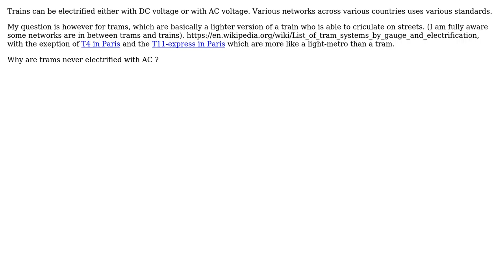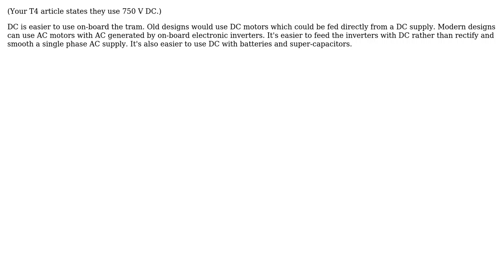Why are trams always electrified with DC, while trains can be electrified either with AC or DC?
Engineering: Why are trams always electrified with DC, while trains can be electrified either with AC or DC?

With thanks & praise to God, and with thanks to the many people who have made this project possible! | Content (except music & images) licensed under CC BY-SA | Music | Images & others | With thanks to user Graham Nye user Bregalad and the Stack Exchange Network Trademarks are property of their respective owners. You are responsible for your own actions.